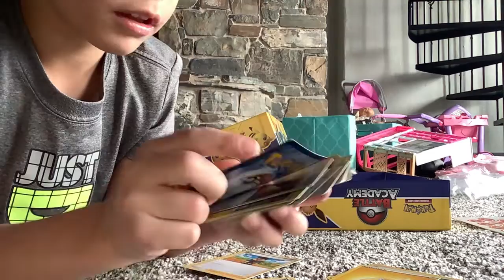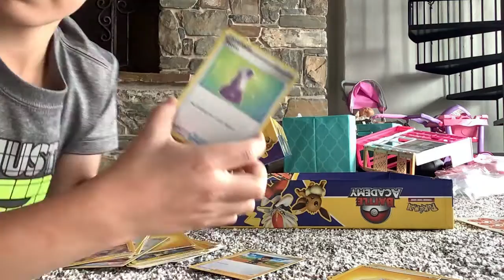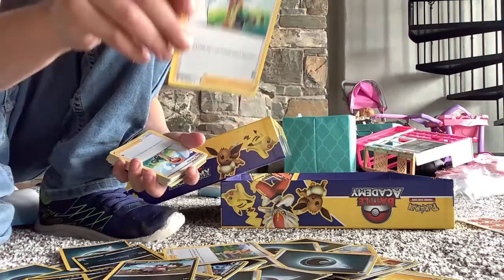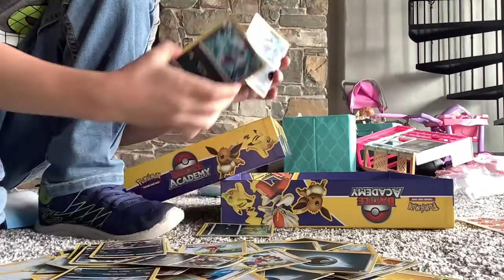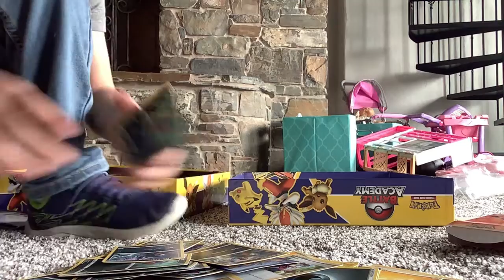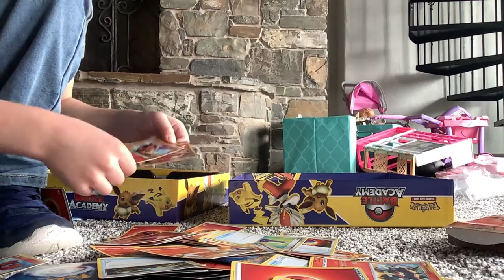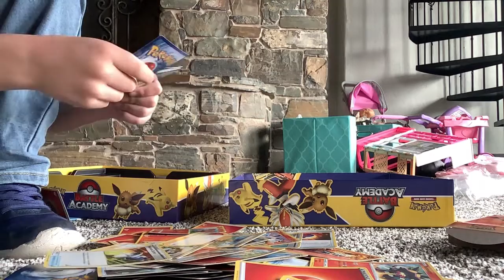My new Pokémon cards and I’m boxing a Pokémon box